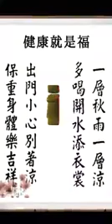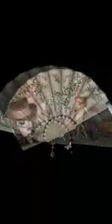大家早安【囍酒三杯】